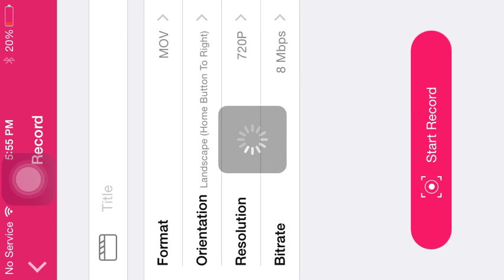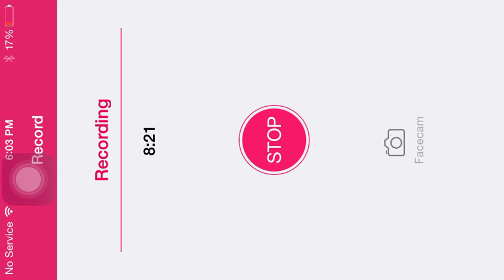dungeon boss lets play part:5